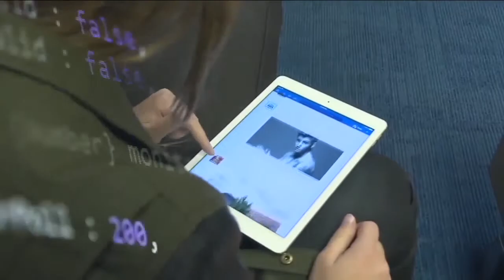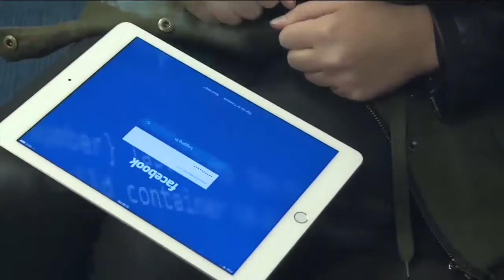How the AMBER Alert works on Facebook